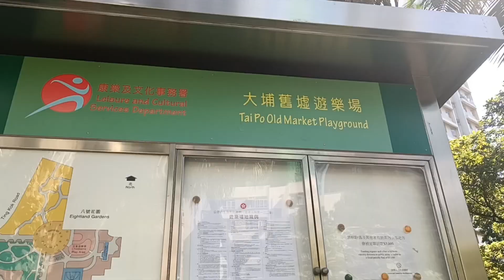Roaming around at Tai Po Central, HongKong.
It was taken somewhere in Tai Po, HongKong.With no intention to film the people around.